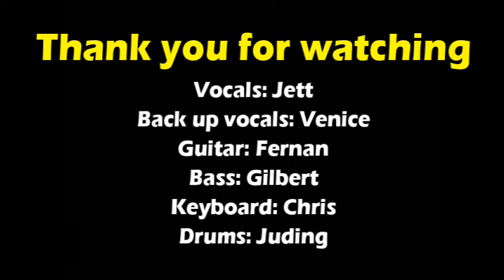HOT IN HERE by Nelly || Serside Band cover ||Cowboy Grill Malate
Vocals: Jett
Back up vocals: Venice
Guitar: Fernan
Bass: Gilbert
Keyboard: Chris
Drums: Juding

Sorry for Jumping sounds you heard
Video file comes from vh8
transfer to Pc